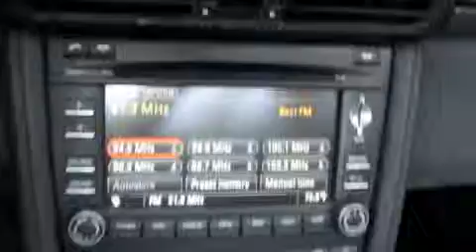Porsche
Porsche GT3RS